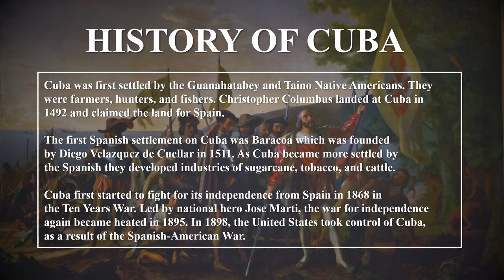Cuba History (1898-2023). Every Year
HISTORY OF CUBA

Cuba was first settled by the Guanahatabey and Taino Native Americans. They were farmers, hunters, and fishers. Christopher Columbus landed at Cuba in 1492 and claimed the land for Spain.

The first Spanish settlement on Cuba was Baracoa which was founded by Diego Velazquez de Cuellar in 1511. As Cuba became more settled by the Spanish they developed industries of sugarcane, tobacco, and cattle.

Cuba first started to fight for its independence from Spain in 1868 in the Ten Years War. Led by national hero Jose Marti, the war for independence again became heated in 1895. In 1898, the United States took control of Cuba, as a result of the Spanish-American War.